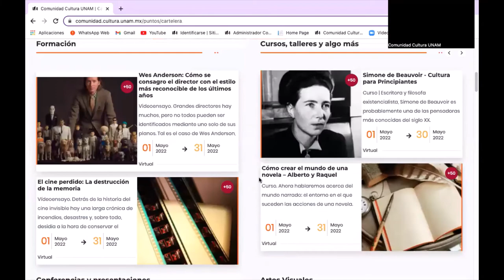¿Cómo adquirir mis boletos con PuntosUNAM e imprimir mi Pase?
Comunidad CulturaUNAM, te cuenta como adquirir tus entradas y obtener tu Pase para presentarlo en taquillas de los recintos correspondientes.